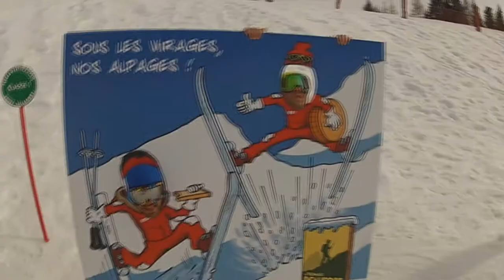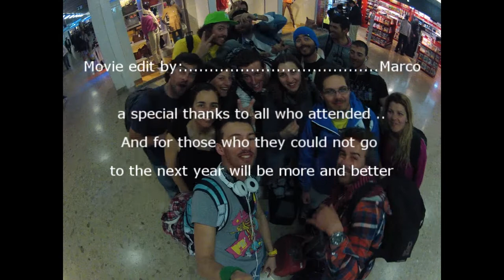Paradiski.wmv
Filme de amigos em Março de 2012 em Paradiski na categoria de Snowboard